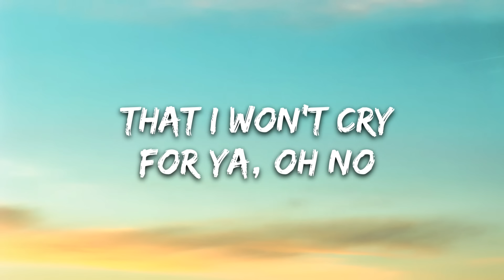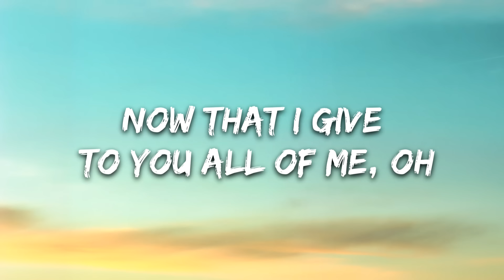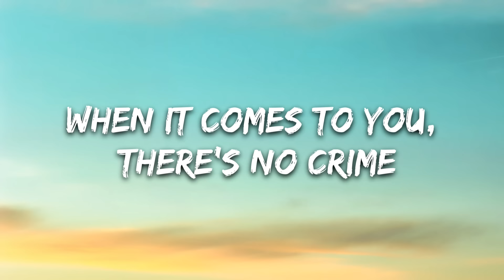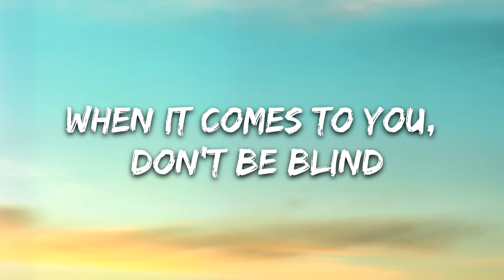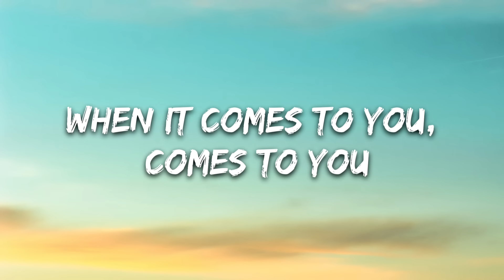David Guetta - 2U (Lyrics) ft. Justin Bieber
🎤 Lyrics: David Guetta - 2U ft. Justin Bieber

No limit in the sky
That I won't fly for ya
No amount of tears in my eyes
That I won't cry for ya, oh no
I want you to share that air with me
There's no promise that I won't keep
I'll climb a mountain, there's none too steep

When it comes to you, there's no crime
Let's take both of our souls, and intertwine
When it comes to you, don't be blind
Watch me speak from my heart
When it comes to you, comes to you

[Post-Chorus: Justin Bieber]
Want you to share that

Cupid ain't a lie
Arrow got your name on it, oh yeah
Don't miss out on a love
And regret yourself on it, oh
Open up your mind, clear your head
Ain't gotta wake up to an empty bed
Share my life, it's yours to keep
Now that I give to you all of me, oh

[Post-Chorus: Justin Bieber]
(Share) When it comes to you